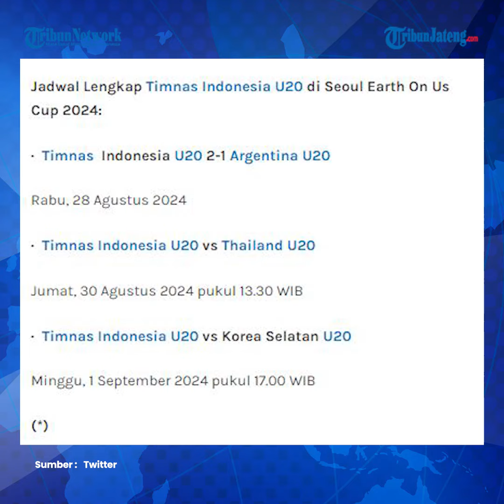Statistik Mentereng Timnas Indonesia Kalahkan Argentina U20, Ball Possession Capai 65 Persen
Timnas Indonesia U-20 mencatatkan statistik yang luar biasa saat mengalahkan Argentina U-20 pada pertandingan perdana Seoul Earth On Us Cup 2024, Rabu (28/8).

Bahkan Kadek Arel Cs punya statistik penguasaan bola mencapai 65 persen lebih banyak ketimbang Tim Tango junior.

Timnas Indonesia U-20 mencetak sejarah dengan mengalahkan Argentina dengan skor 2-1 di laga perdana Seoul EOU Cup 2024 di Stadion Mokdong, Korea Selatan.

Dalam pertandingan ini Argentina unggul lebih dulu di menit ke-16 melalui sundulan keras Mirko Juares usai menyambut tembakan Rodrigo Stocco memanfaatkan bola intersep Kadek Arel dalam situasi sepak pojok.

Editor : Yga